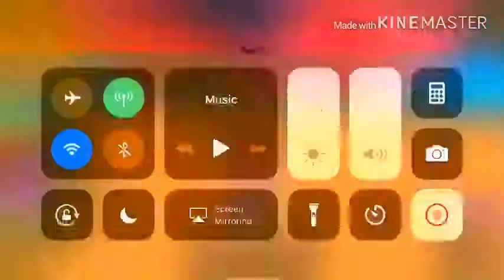Bacon Hair Plays Water Park and Life In Paradise!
bacon hair pleys too games yay!